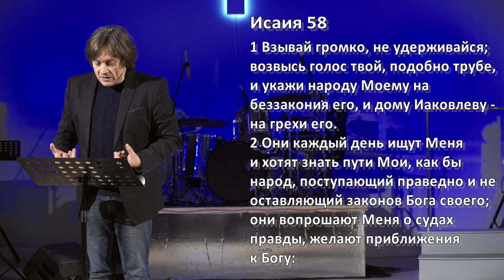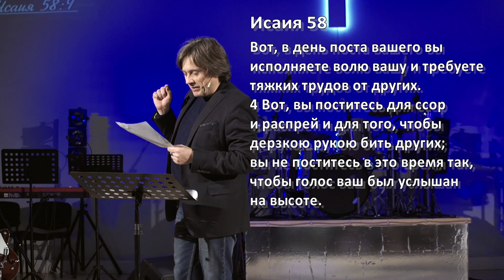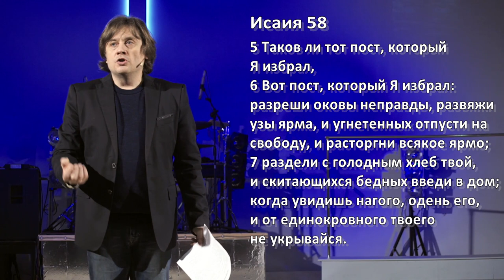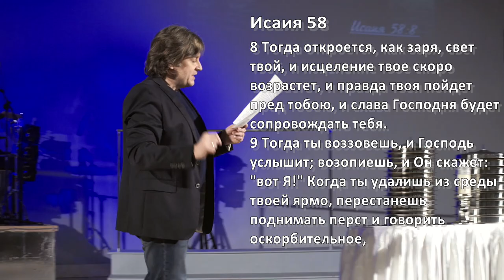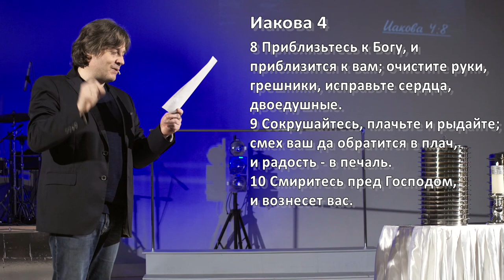Виктор Судаков – Можно ли уйти от вездесущего Бога?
Библия говорит, что Бог вездесущ. Но почему мы иногда не переживаем присутствия Господа и каждый день ищем Его лица?

Чтобы найти Бога, нужно синхронизировать своё сердце с Его сердцем. Мы становимся ближе к Господу, когда проявляем любовь к ближним, прощаем их проступки и милуем.

Как изменить своё внутреннее состояние, чтобы ощутить связь с Господом?

Смотрите новую проповедь Виктора Судакова «Можно ли уйти от вездесущего Бога?»

Дорогие друзья!